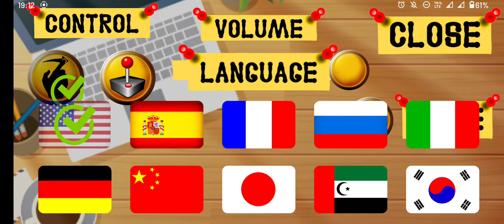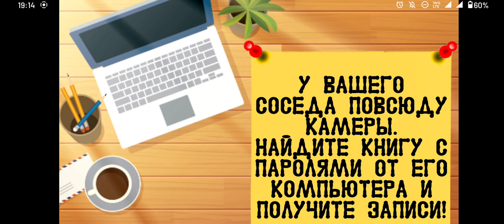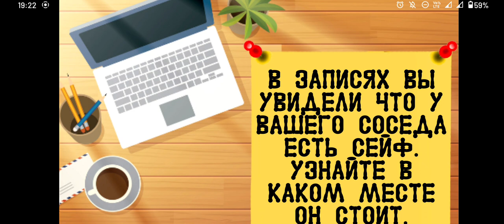Neighbor Family Secret Level 1~5 Full Gameplay